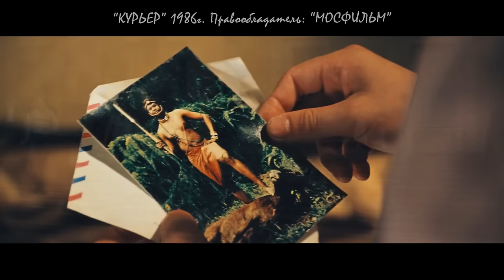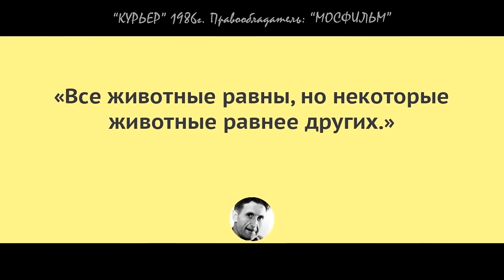Разбор и Смысл фильма: "Курьер" 1986г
Разбор культового и одного из лучших фильма: "Курьер" 1986г. про подростков, школу, первую любовь и проблемы молодёжи.

Курьер 1986г.
правообладатель: Мосфильм
режиссёр: Карен Шахназаров